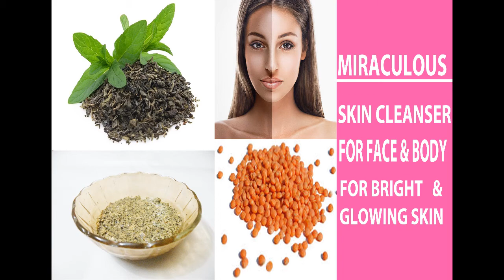TRAILER OF CHANNEL